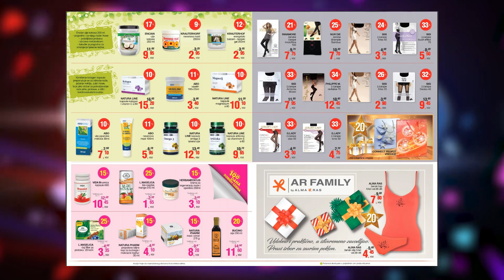Iz ženskog ugla - "Šta ne raditi kada idemo u babine" - 03.01.2019.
Kakvi su obicaji koji se vezu babine, da li je to ispravno, kako se odražava na majku i bebu. Kako bi po pravilu trebala izgledati posjeta bebi i majki i koliko bi trebala trajati i još mnogo toga saznat ćete u okviru emisije "Iz ženskog ugla"